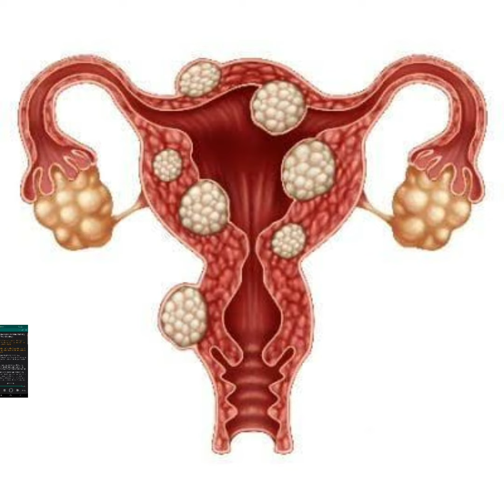13 fibroids were removed from my body – Toke Makinwa